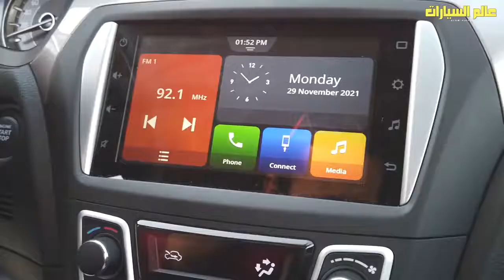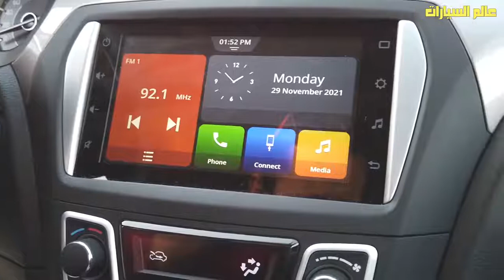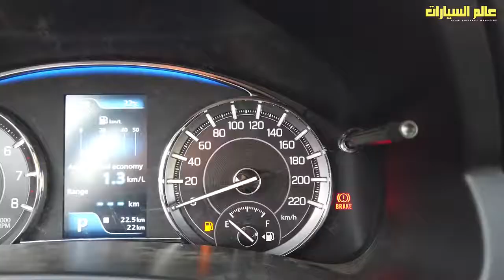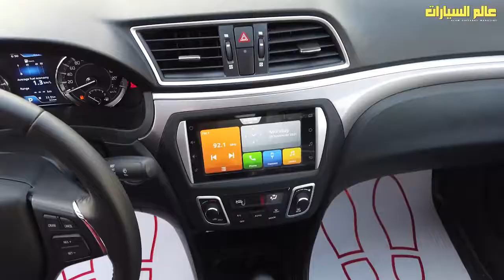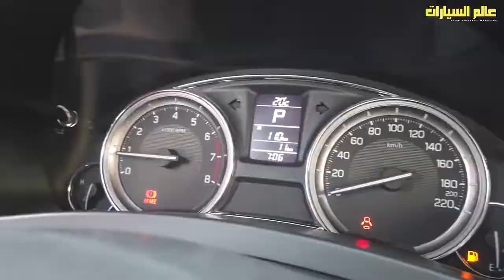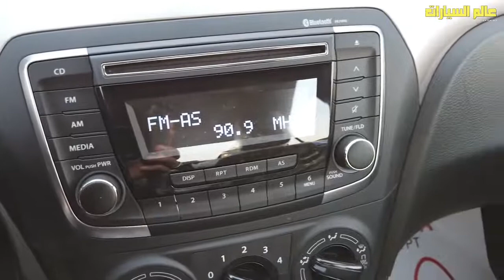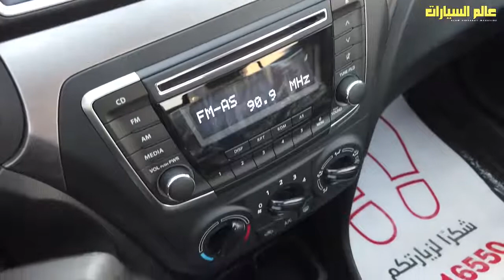تويوتا بيلتا 2022 مقارنة تفصيلية بين الفئة الأولى والثانية